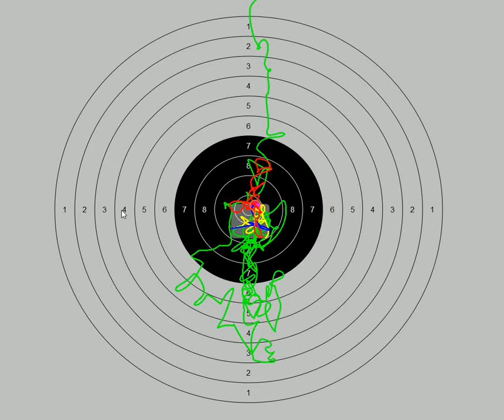IMPRESSIVE SCATT 10m Air Pistol Shot by Florian Fouquet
An example 10m air pistol SCATT shot of the particular style of 25m Junior World Champion Florian Fouquet.

Support Olympic Pistol and get access to all the training plans I get from my coaches or by inviting me to a cup of coffee